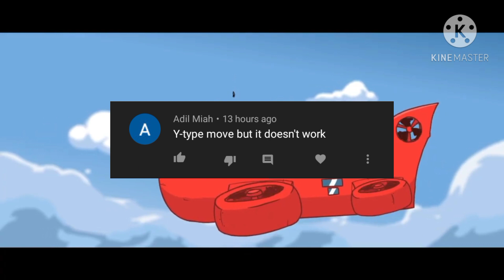Y-type Move But it Fails (Requested by: Adil Miah)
I hoped you enjoyed your request and my video

🔴If you want more request just comment here "_____ ending with _____ music" OR "_____ But it's the right option"

⚠️ WARNING ⚠️
DO NOT COMMENT LINK OF SEXUAL HARRASSMENT AND HATEFUL WORDS THANK YOU AGAIN FOR YOUR SUPPORT